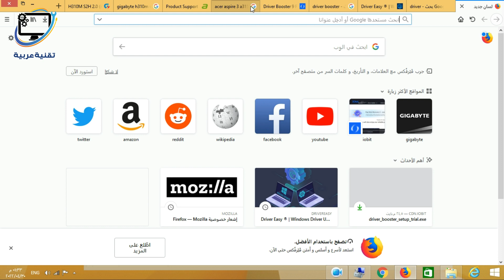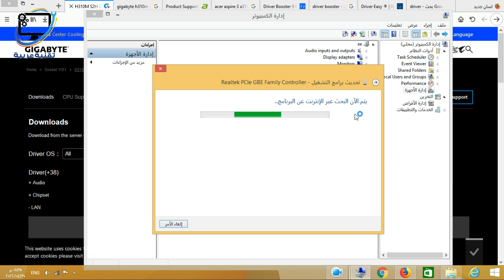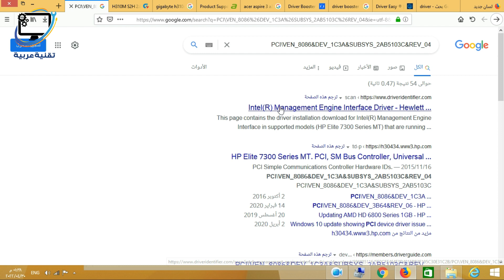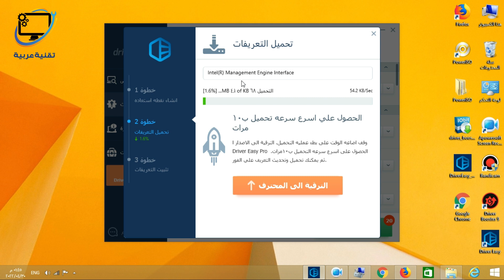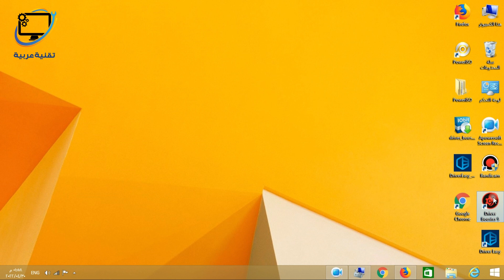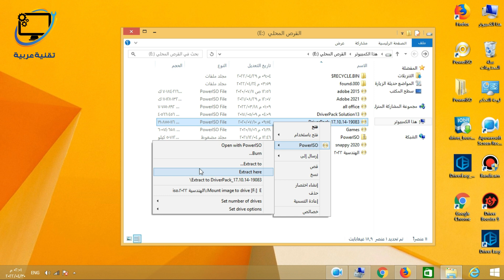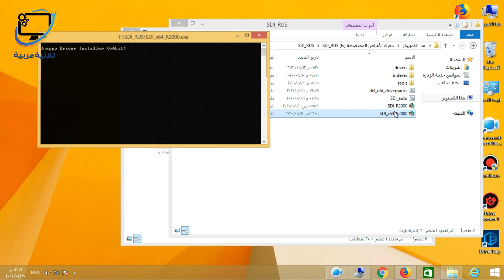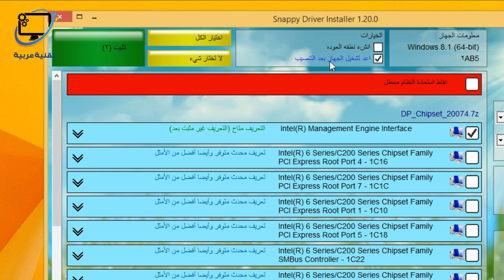🔧📥 الموسوعة الشاملة لتعريف قطع الكمبيوتر واللابتوب بسهولة! شرح كامل للبرامج والطُرق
هل تواجه صعوبة في تعريف قطع الكمبيوتر أو اللابتوب؟ 🤔
في هذا الفيديو نقدم لك دليل شامل لجميع الطرق المتبعة لتعريف مكونات جهازك بكل سهولة واحترافية، مع شرح مفصل لأفضل برامج تعريف القطع مثل:

✅ تحميل التعريفات من موقع الشركة المصنعة
✅ البحث عن تعريفات عبر Hardware IDs
✅ شرح كامل لبرنامج Driver Easy و Driver Booster
✅ استخدام اسطوانات التعريفات الشهيرة مثل DriverPack و Snappy

فيديو مناسب للمبتدئين والمحترفين لتحديث وتحميل تعريفات الكمبيوتر بدون مشاكل 💻✨

00:00 المقدمة
01:23 البحث عن التعريف داخل موقع الشركة المصنعة
03:18 البحث عن التعريف داخل إدارة الأجهزة
04:15 البحث عن طريق hardware id
06:40 شرح Driver Easy
09:34 شرح Driver Booster
11:27 شرح DriverPack Solution
13:38 شرح Snappy Driver Installer

How to Find Drivers for Devices Using a Hardware ID
How to Find Drivers on My Computer
How to Download and Install Drivers on Computer
How to download computer drivers
How to download drivers for laptop
How to install driver windows
how to use driverpack solution
how to use snappy driver installer
How to Install and Update Drivers in Windows